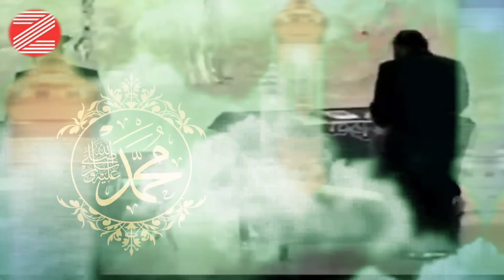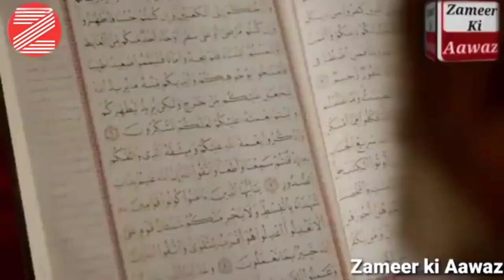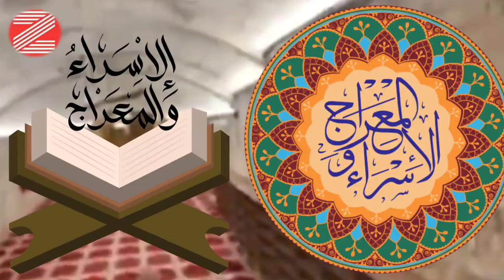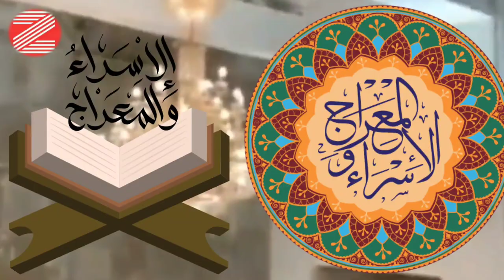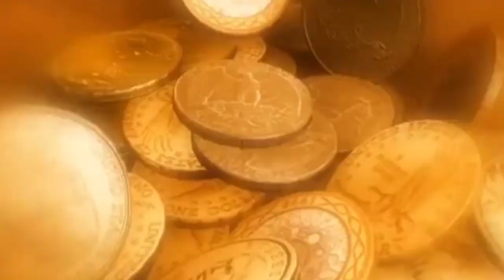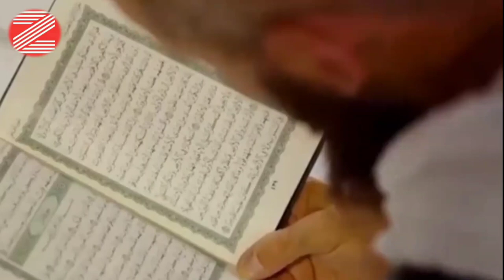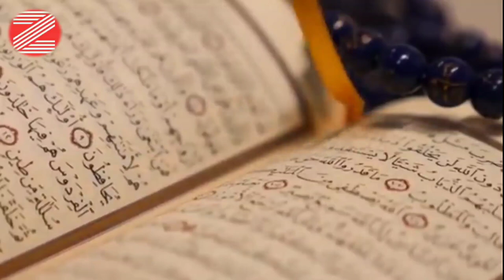haikal sulemani | deeware Giryan |Tabute Sakeena | रोने वाली दीवार | jerusalem |3rd World War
Description

Welcome back to the another video on zameer ki aawaz haikal sulemani | deeware Giryan |Tabute Sakeena | रोने वाली दीवार jerusalem |3rd world War

About

Is Video me  यहूदी हुजूर का नाम ले लेकर क्यों रोते हैं  Muhammad(SAW) ka Naam lekarKyon Rote Hai Yahudi Deewar e Girya रोने वाली दीवार  इस वीडियो में देखिए यहूदियों कि मक्कारियां इन की वजह से हेकले सुलेमानी का तबाह होना 3rd world war यानी तीसरी आलम ए जंग  and Islamic Information Scientific tarike se dikhai hai

Jazak Allah Hu Khaira